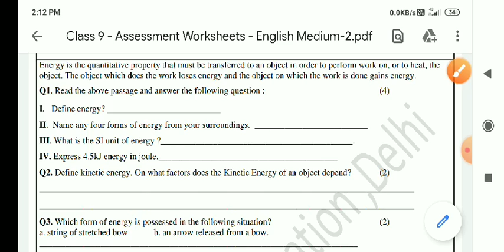CLASS 9 SCIENCE ASSESSMENT WORK SHEET NO 13 DATE 24 JANUARY 2022 ENGLISH MEDIUM